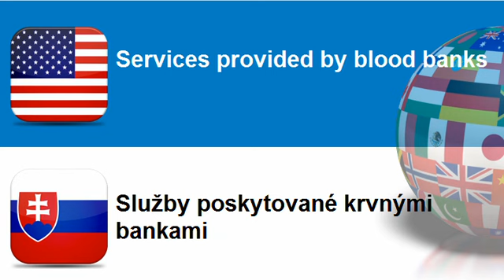Learn Slovak = Topic = Paramedical services